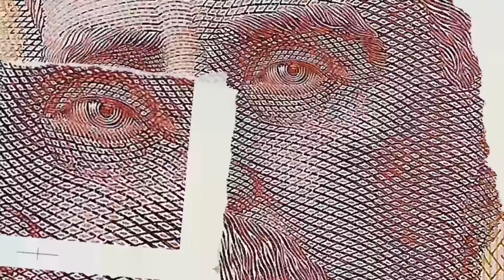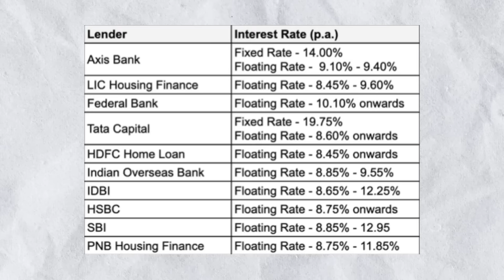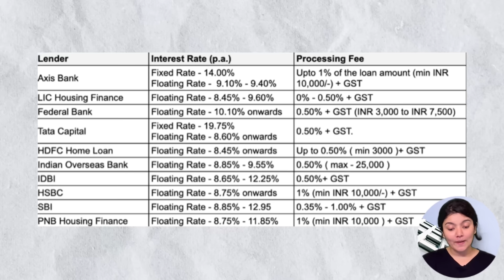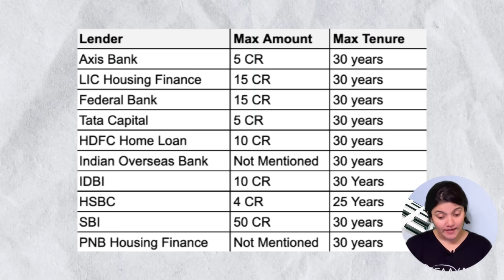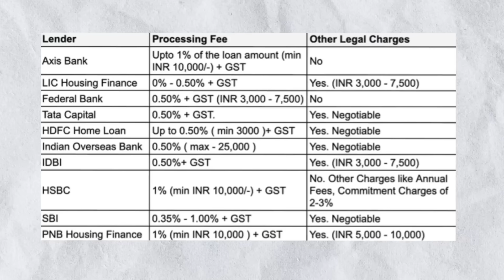Best Bank for Home Loan 2023 - 24 || Home Loan Interest Rate 2023 - 24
Best Bank for Home Loan 2023 || Home Loan || Home Loan Interest Rate 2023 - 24

In this video, we explore the top banks that offer the best home loan options for the year 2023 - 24. If you're planning to buy a house or invest in real estate, choosing the right bank for your home loan is crucial. We provide you with a comprehensive list of banks that have competitive interest rates, flexible repayment options, and excellent customer service.

Our analysis takes into account factors such as interest rates, loan tenure, loan-to-value ratio, processing fees, and the overall reputation of the banks. We also consider the ease of application, documentation requirements, and approval process to help you make an informed decision.